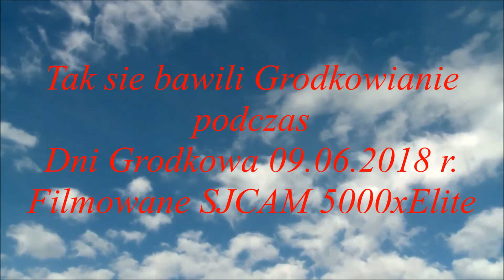Tak się bawili Grodkowianie na Dniach Grodkowa 09 06 2018 r